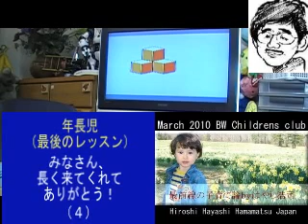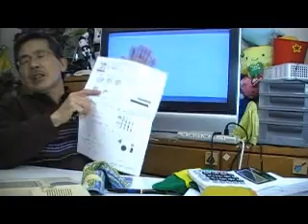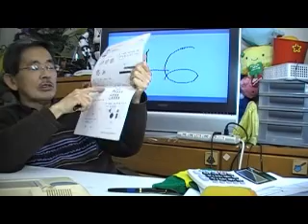（４）幼児教室（３月末・最後のレッスン）.wmv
【幼児教室byはやし浩司】幼児の指導BW子どもクラブ・ＢＷ教室の公開教室（浜松市）ｂｙはやし浩司　BW Childrens Club, Hamamatsu Japan by Hiroshi Hayashi はやし浩司の実践教室と幼児の指導およびレッスン風景＋子育てのポイント、指導法ほか